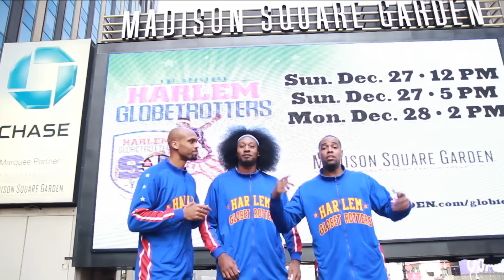Win a FREE Signed Basketball from The Harlem Globetrotters | FREE STUFF FRIDAY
HEY WHISTLE SPORTS FANS! Want to a chance to win a SIGNED Harlem Globetrotters basketball? Follow the easy steps below to enter for a chance!

3. INCLUDE HASHTAG FSFSweepstakes with your comment.
4. Look for the new video on Friday 12/18/15 to see if you won!

50 US & DC only, 18+. To enter: 1) watch video; 2) submit a comment with hashtag FreeStuffFridaySweepstakes. Limit 1 entry/person. Begins 12:00 a.m. ET on 12/11/15; ends 12/16/15 at 11:59 p.m. ET. First Prize: Signed Harlem Globetrotters basketball, ARV: $50.